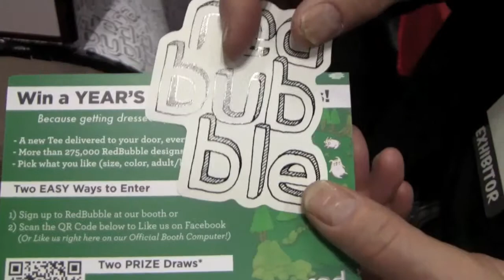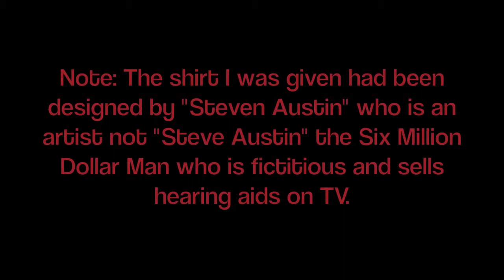Rainy Day Activity: Opening a Press Kit from ComicCon NY (unboxing)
This is the second video I've made using the footage I took at ComicCon NYC, Here, I meet the nice people from RedBubble.com who greet me with uncommon enthusiasm and a free t-shirt.

Everything I know about them, I learned in the brief time they would tolerate my camera but they left a good impression. Although I told them I was simply making a small-scale video, they gave me a press kit and made me feel kinda important to them. Thanks Red Bubbles.

I'm still learning on the iMovie so I'm practicing with all the effects. Hopefully I will get a handle on everything so I can focus on more important things. Like a script. Or a mirror so my collar is straight when I film.